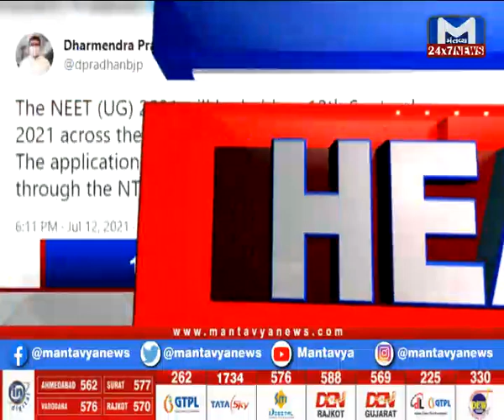Gujarat NonStop (12/07/2021)